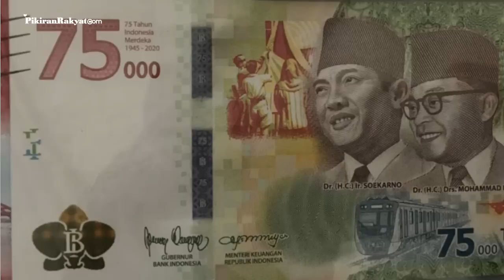Uang Baru Rp75.000, Diluncurkan di HUT Ke-75 RI Sebanyak 75 Juta Lembar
DALAM rangka memperingati HUT Kemerdekaan Republik Indonesia ke-75, Bank Indonesia akan meluncukan uang pecahan nominal baru.
Tepat pada hari ini, 17 Agustus 2020 Bank Indonesia didampingi oleh Menteri Keuangan RI Sri Mulyani akan merilis tampilan uang pecahan Rp75.000.
Ada beberapa fakta menarik dari peluncuran uang pecahan Rp75.000 ini, yang akan berlangsung secara virtual sekitar pukul 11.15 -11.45 WIB.
Rahmi Nurfajriani/PR
Vid. Editor: Dwi Cahya/PR